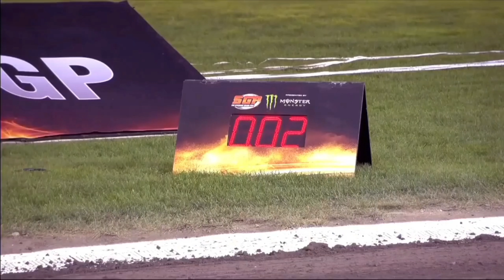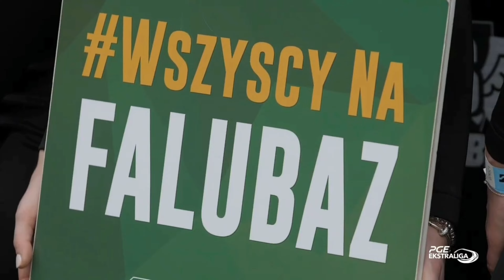Duke Dumont - The Power (Dj.Żaruwa Clip)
Żużel,Speedway,FALUBAZ ZielonaGóra, Beautiful Girls,Top Model, Taxi Girls, Marlena Wojnarowska ,Lena & Leon Wojnarowscy, Marika Wojnarowska, Magdalena Perlińska,
Autor: Dj.Żaruwa